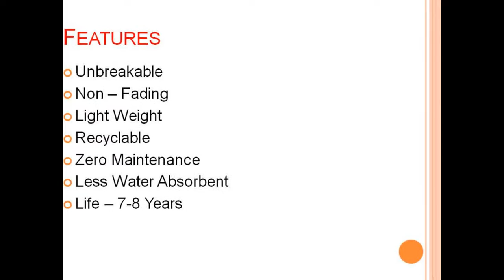Unbreakable Decora Pot for Gardening Purpose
Best Choice for Gardening Pots